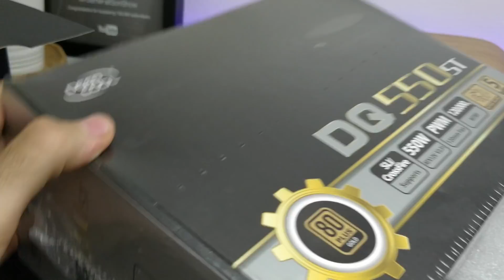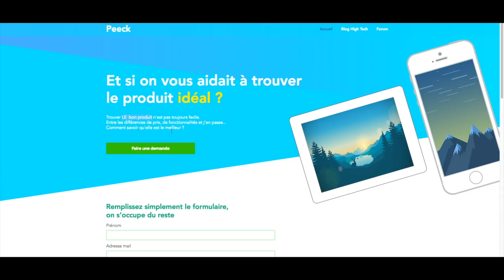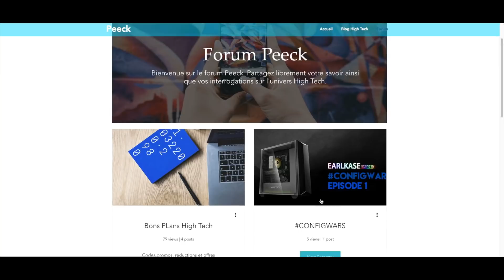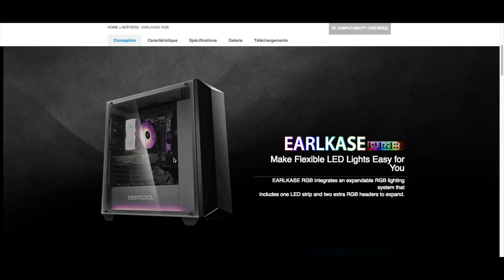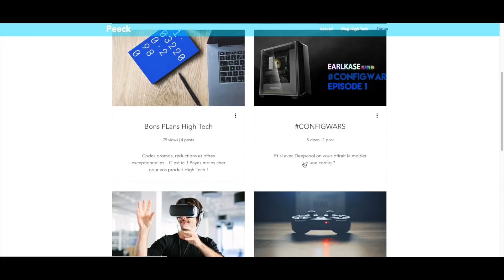CONFIG GAMER PAS CHER ? EARLKASE + COOLER + ALIM OFFERT ! CONFIG WARS - EPISODE 1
► Envie de participer ?

Merci à Deepcool de pouvoir vous offrir du matos de qualité !